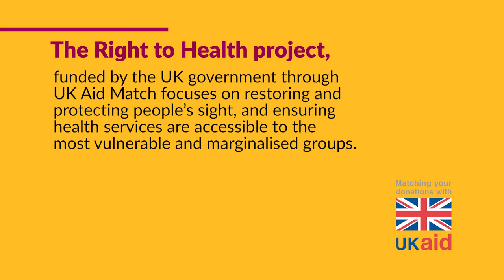“Now I can see again, I can make money to support my family” – Sardar’s story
Father and grandfather Sardar from Pakistan is the main breadwinner for his family. But his children and grandchildren faced an uncertain future when he began to develop cataracts.

However, Sardar was able to begin treatment because of an eye camp organised by Sightsavers at the Brick Kiln community. From there he was referred for cataract surgery as part of Sightsavers’ Right to Health programme.

Find out about the impact the surgery has had on Sardar’s life, as well as the lives of his family.

The Right to Health project, funded by the UK government through UK Aid Match focuses on restoring and protecting people’s sight, and ensuring health services are accessible to the most vulnerable and marginalised groups.